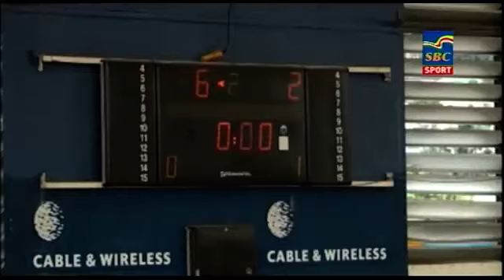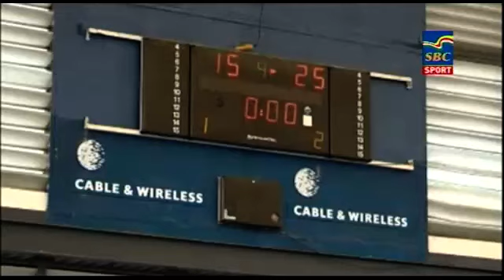Sports News 04-11-2019